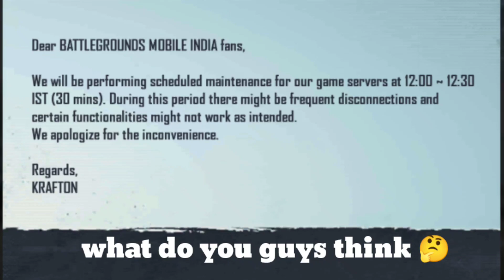He directly landed on me 😂 | Bgmi montage | Beast gaming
Battleground mobile India gameplay
Bgmi gameplay
Beast Gaming
BGMI Back soon??

Keep supporting 🙂🖤